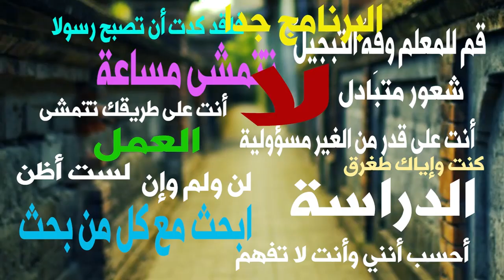مقطع في غاية الأهمية للشيخ ياسر سلامة أخطاء